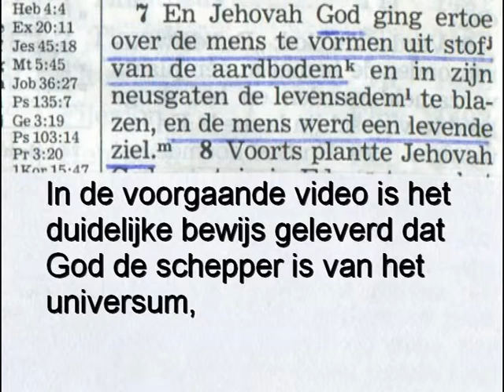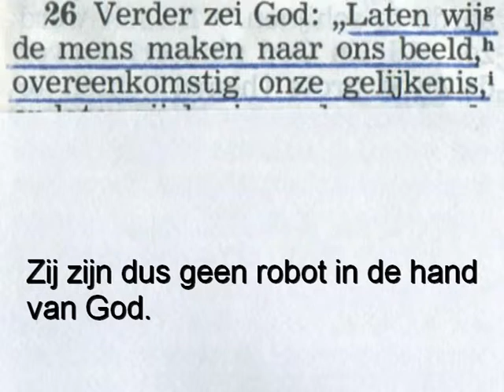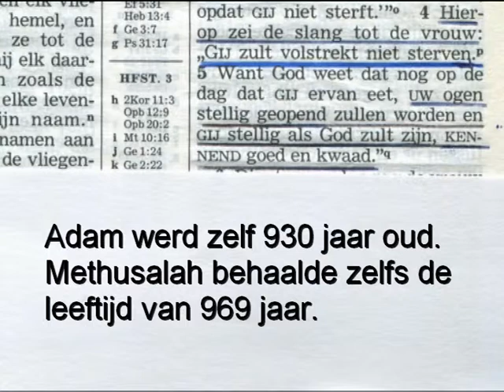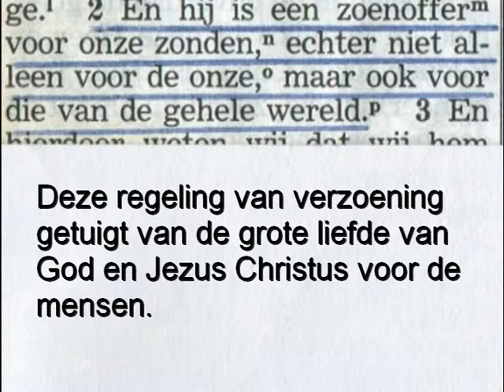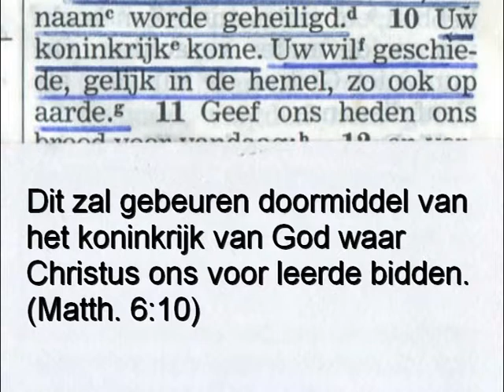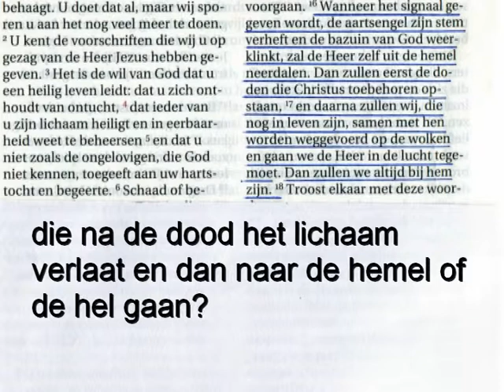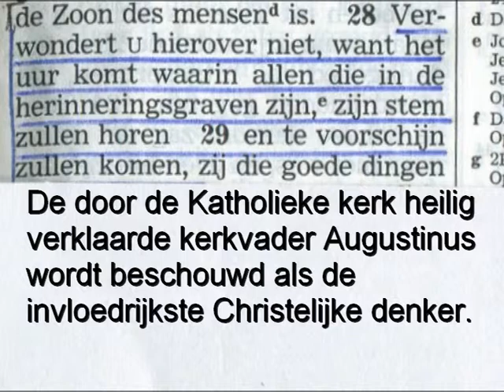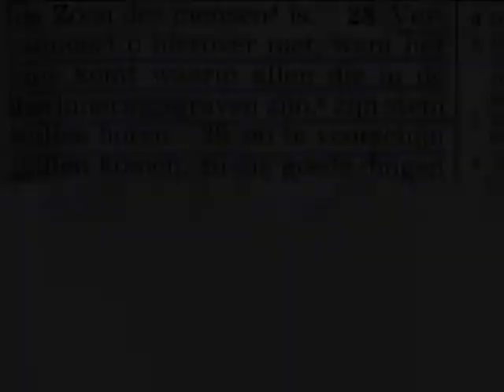Waarom sterven we?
Kunnen we een medicijn verwachten dat een einde maakt aan het verouderingsoroces en het sterven?